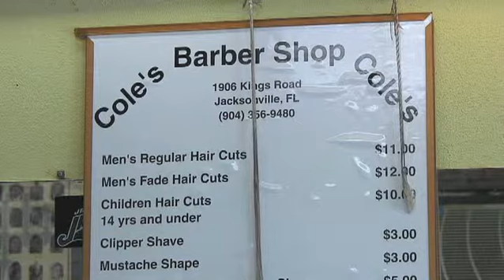Michael Jackson, local reaction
Michael Jackson was the topic of conversation at Cole's Barber Shop in Jacksonville during his memorial Tuesday.